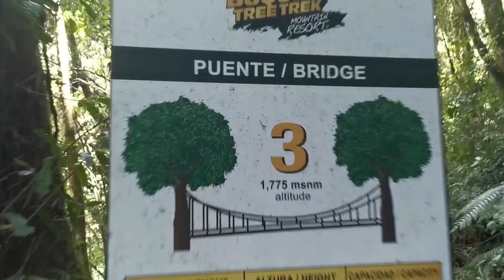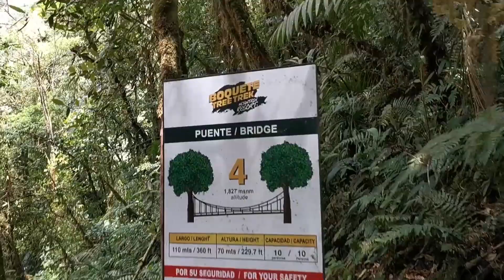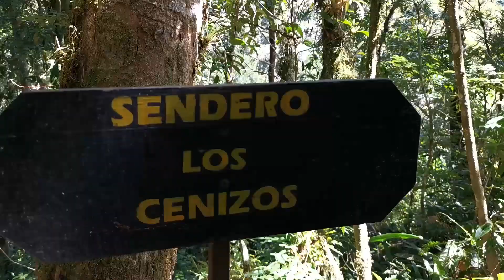Vídeos 3 Huawei Mate20 Pro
Un equipo que supera las expectativasy te sorprende gratamente con sus amplias capacidades, lo que te deja maravillado pensando QUE SERÁ LO PRÓXIMO!